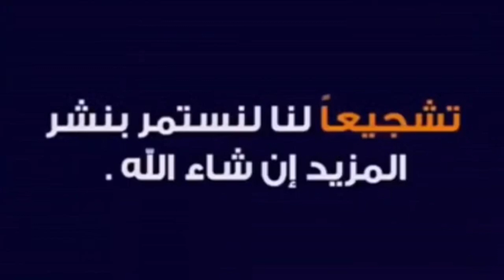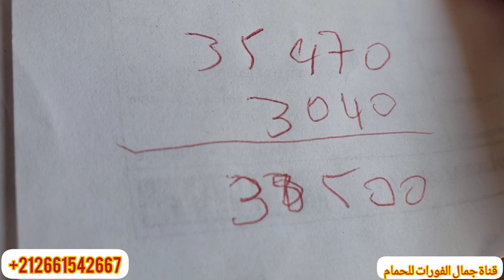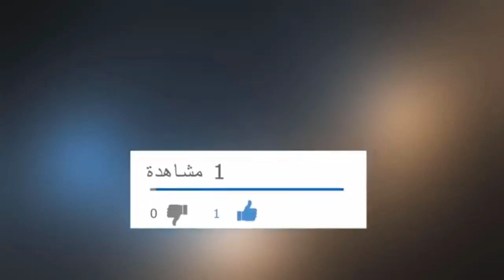وصول حمام برتغالي من اسبانيا ولله الحمد مارأيكم شكرا للجميع